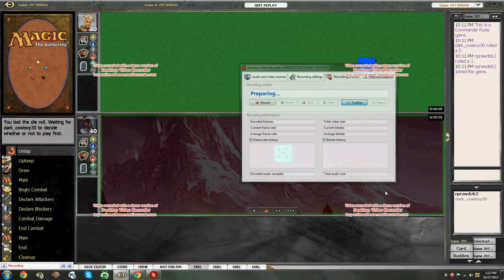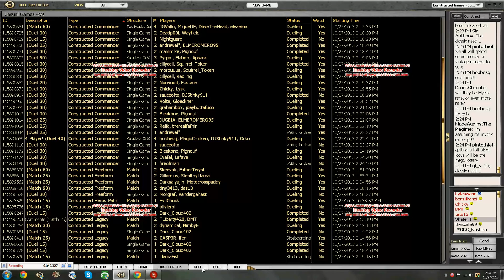Edric Four Games One Complainer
Presenting four interesting games with the Edric deck, though game two takes a pause to discuss an opponent's ironically bad attitude.